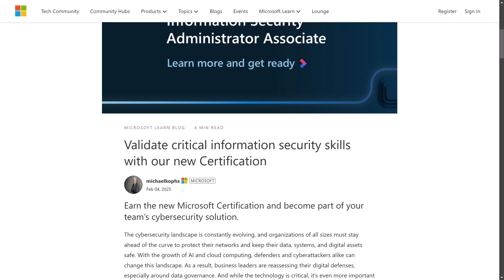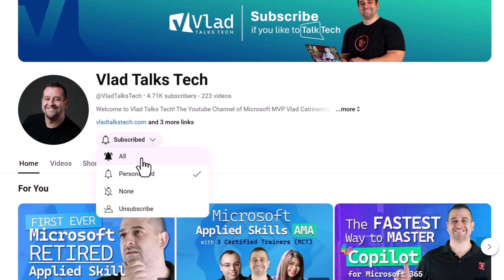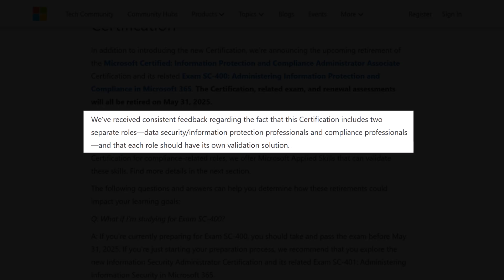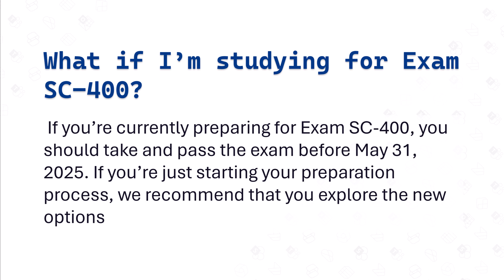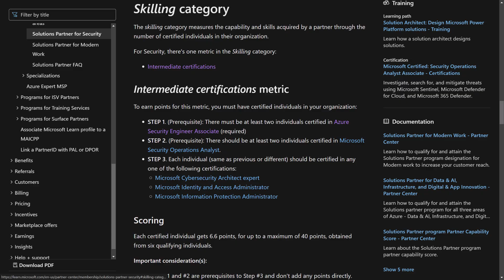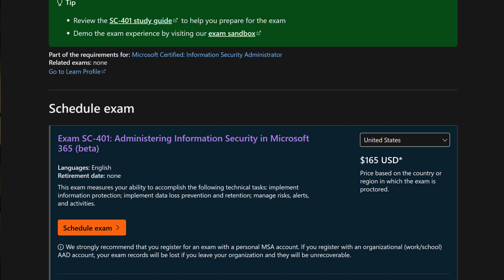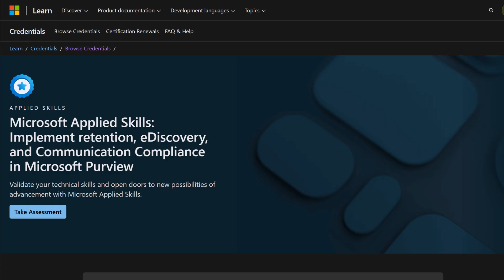Microsoft SC-400 Certification Exam Gets RETIRED 😱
Microsoft announced they are retiring the SC-400 Administering Information Protection and Compliance Certification! In this video we cover everything you need to know about the certification!

Links 🔗